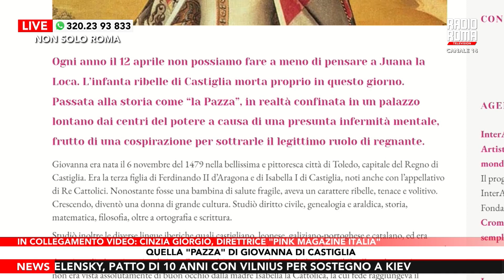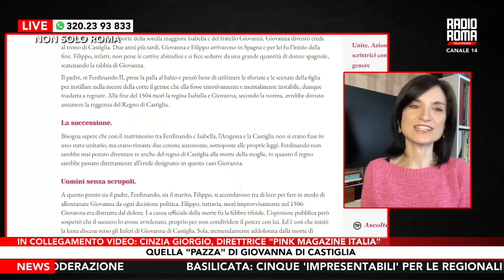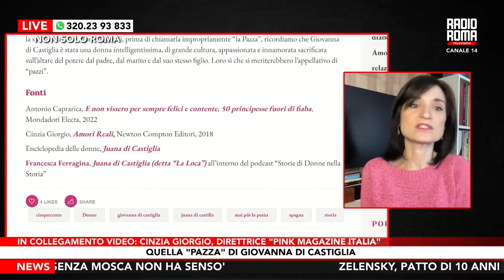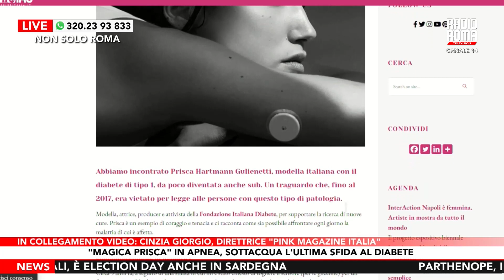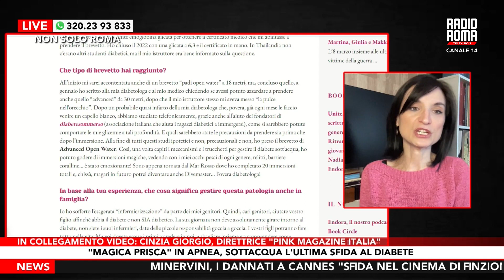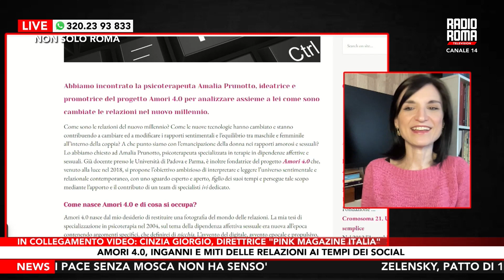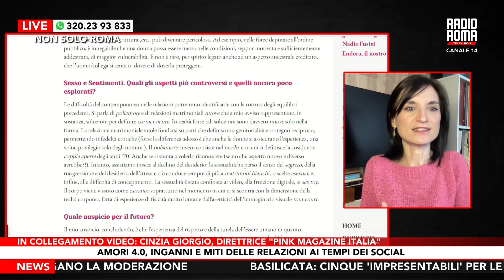L’approfondimento del giovedì a Non solo Roma con la redazione di “Pink Magazine Italia”